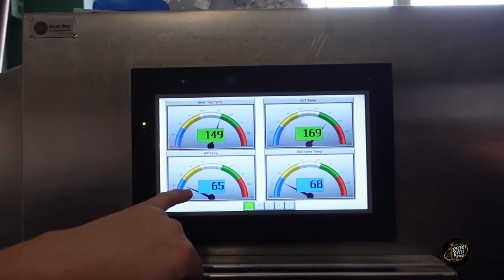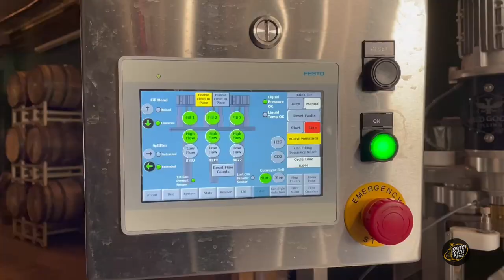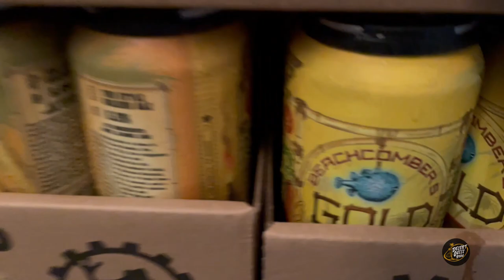BEACHCOMBER'S GOLD Beer Collab with The Donn of Tiki and Frogtown Brewery!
On this episode we take you behind the scenes with our friends from The Donn of Tiki and our collaboration with Frogtown Brewery! We made our own version of a Beachcombers Gold golden ale in tribute to the legendary Donn Beach aka Don the Beachcomber! See how we made this beer and follow its process from brewing to canning to it's ultimate release for which we held a party in the beer garden with vendors, food trucks and the spectacular So Cal surf band The Volcanics!

Music used in this video:
"Fireplace" by Joakim Karud